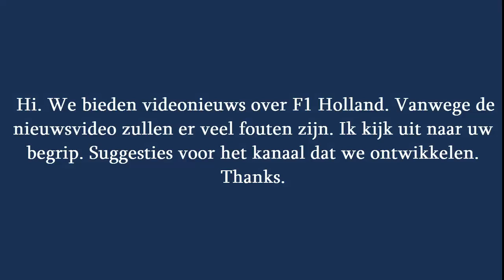Koop deze F1-auto mét gillende V10 van Peugeot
Auteur: ikschrijfookoverautos, gepost 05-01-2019 om 16:00 10 Reacties Een zeldzaam exemplaar als deze wil iedereen hebben. Tegenwoordig zullen Formule...